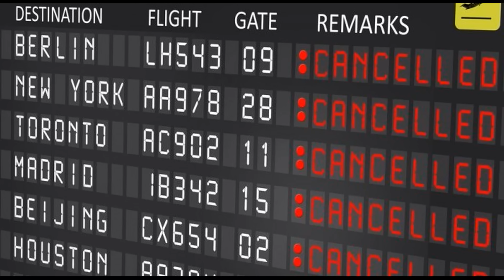FORTE ADVERTÊNCIA AO MUNDO – Mensagens e Revelações de JESUS E MARIA – Escorial, no Prado Nuevo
HUMANIDADE FOI PREVENIDA – EM ESCORIAL, NO PRADO NUEVO, NA ESPANHA DURANTE OS ANOS DE 1981 a 2002 a confidente Luz Amparo Cuevas recebeu muitas mensagens e visões com revelações proféticas sobre vários eventos e ciscunstâncias impactantes em relação ao futuro do mundo e da igreja. Neste vídeo segue um compêndio de Mensagens Atemporais e oportunas para o Grave Momento no qual estamos vivendo em relação a paz mundial e um possível Terceiro Conflito com Energia “N”. A intenção de expor este conteúdo espiritual é no sentido de concientizar as pessoas de que neste ano de 2024 estamos notando um agravamento dos conflitos jamais visto.

"Ouvireis falar de guerras e de rumores de guerra. Atenção: que isso não vos perturbe, porque é preciso que isso aconteça. Mas ainda não será o fim. Irá levantar-se nação contra nação, reino contra reino, e haverá fome, pestes e grandes desgraças em diversos lugares. Tudo isso será apenas o início das dores." (Mateus 24, 6-8)

REZEMOS PELA PAZ ENTRE AS NAÇÕES !!!

“QUEM TEM OUVIDOS PARA OUVIR QUE OUÇA” (Apocalipse 3,6)

“Porque naqueles dias haverá tribulações tais, como não as houve desde o princípio do mundo que Deus criou até agora, nem haverá jamais. Se o Senhor não abreviasse aqueles dias, ninguém se salvaria, mas Ele os abreviou em atenção aos eleitos que escolheu” (Marcos 13, 19-20)

"Quando abriu o quarto selo, ouvi a voz do quarto Animal, que clamava: Vem! E vi aparecer um cavalo esverdeado. Seu cavaleiro tinha por nome morte; e a região dos mortos o seguia. Foi-lhe dado poder sobre a quarta parte da terra, para matar pela espada, pela fome, pela peste e pelas feras". (Apocalipse 6,7-8)

“Eu te bendigo, Pai, Senhor do céu e da terra, porque escondeste estas coisas aos sábios e entendidos e as revelaste aos pequenos" (Mateus 11, 25)

NOSSA MÃE SANTÍSSIMA DAS DORES, RAINHA DA PAZ intercedei por nós, protegei-nos com teu manto materno e pela paz entre as nações, amém!

LINK DO GRUPO NO TELEGRAM (Acesse)

MEU INSTAGRAM: @alemachado.official

No Facebook procure pelos títulos:
Mensagem de Garabandal (Acesse Ambos)